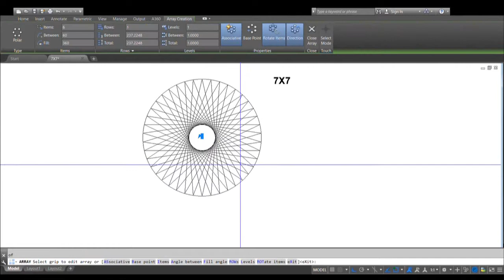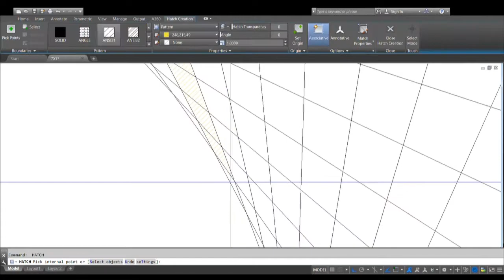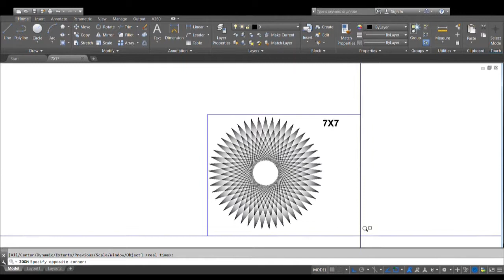7X7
Satanic trippy pointy hallucinatory 49 point rose, on CAD.